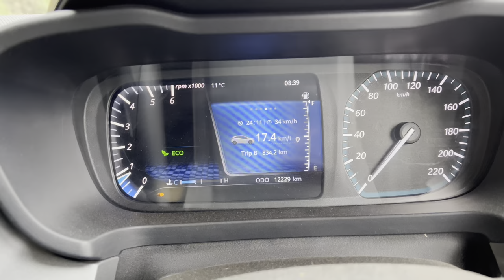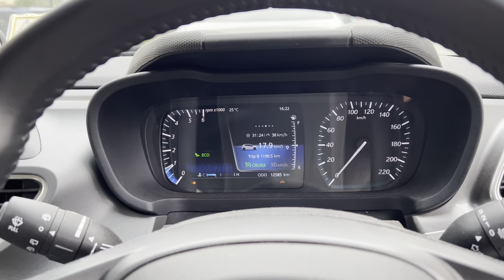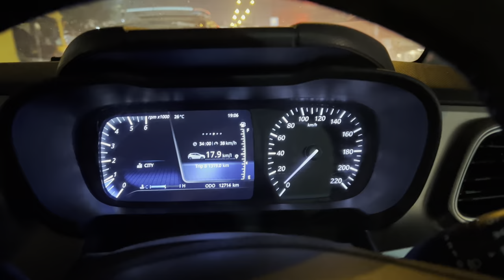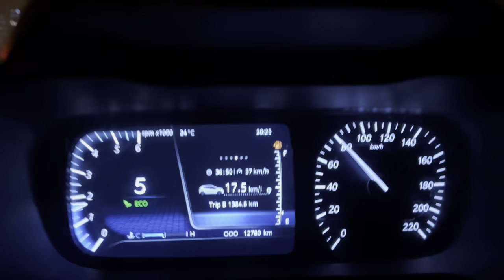Winter Spiti 2022 | Day 9 Rampur | Shimla | Chandigarh | Ambala | Greater Noida | VLOG 41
This video is about the last day of my Winter Spiti 2022.